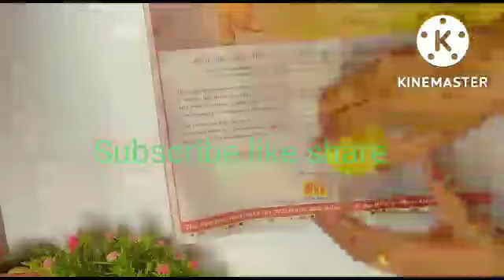Tea light candle holder ll Diya holdar l l 🎇 Diwali special ll festiv decor ideas l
RD craft xyz l